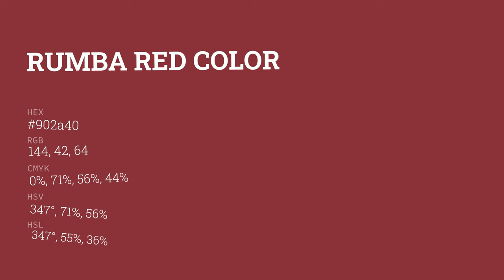Rumba Red color 902a40 hex color - Red color - Cool color 902a40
What color is Rumba Red ? 902a40 hex color - Red color - Cool color 902a40

Hex 902a40 Color Code is also known as Rumba Red color.